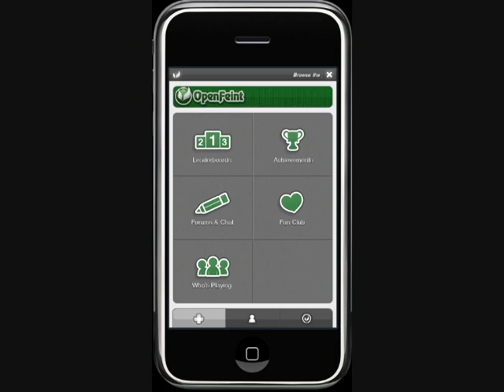CROAK! the iPhone Game Video Trailer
Rather Odd Computing is pleased to present CROAK! -- A Tree Frog Arcade Adventure!!

CROAK! is OpenFeint Enabled.

"Eat Flies. Dodge Snakes. Make Tadpoles. This is the meaning of life"
-- Wisdom of frog Zen master

Easy, right?

Pshaw! A frog's life should be so simple!

It's a tree frog frenzy as players lead one of six stunningly beautiful tree frogs (based on actual species) through a series of gorgeously rendered exotic environments. Eat flies, fireflies, cicadas, grasshoppers, butterflies and more as you avoid snakes, chameleons, and even a hungry lemur!

Select a frog species from the unlocked choices, then challenge your hand-eye co-ordination by tapping on the screen to quickly extend your frog's tongue, attempting to strike and eat flying insects. Don't forget to dodge hungry predators by tilting the device to the left or right!

Game Features:

-Six unlockable tree frogs (based on actual species) to control during gameplay!
-Real-world predators including a Green Tree Python (m. viridis), Ball Python (p. regius), Cottonmouth (a. piscivorus), Panther Chameleon (f. pardalis), Ring-Tailed Lemur (l. catta) and more!
-Retro-style arcade gameplay combined with gorgeous 2D renders of 3D graphics provide a unique gaming experience that is equally perfect for a few spare minutes or an extended gaming session!
-Provides a simple 'pick up and play' learning curve, while still maintaining a deep, engaging, achievement structure that will have you picking it up to play time and again!
-All animals in the game are based on actual species, featuring true-to-life depictions and taxonomic names, which combine beautifully with optional real-world jungle sound effects to enhance the "nature show" experience of the game!
-CROAK! is OpenFeint enabled, providing global high score lists, fifteen challenging achievements to master, integrated social networking, fan club, developer interaction, and much more!!